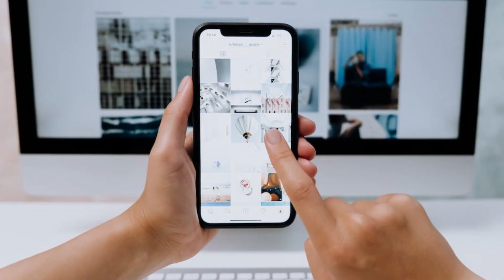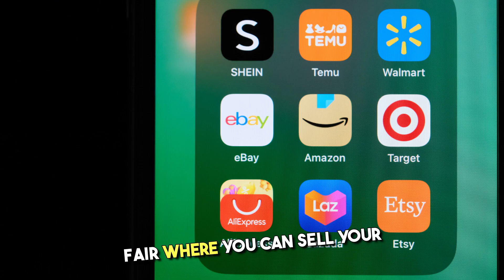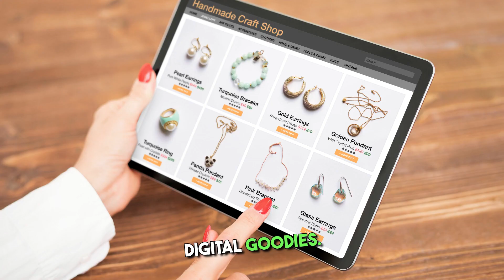5 Easy Ways To Make Money Online 2023 AI Digital Etsy | Unique & Emerging Online Business Ideas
Explore 5 easy and unique ways to make money online in this insightful video. Whether you're looking to start a side hustle or launch a full-time online business, these emerging online business ideas provide a stepping stone to financial freedom. Discover the potential of Online Experiences Hosting, Drop Servicing, Microservices Arbitrage, Social Media Reselling, and Digital Product Selling. Dive into platforms like Airbnb Experiences, Fiverr, Etsy, and more to kickstart your online entrepreneurial journey.

🔹 Online Experiences Hosting: Share your passions and skills with the world through virtual classes and workshops.
🔹 Microservices Arbitrage: Act as the middleman for small tasks and earn by bridging the gap.
🔹 Social Media Reselling: Monetize your social media platforms by promoting brands and products you love.
🔹 Digital Product Selling: Create and sell digital assets like e-books, printables, and more to a global audience.

🚀 Platforms Discussed:

Airbnb Experiences, ClassBento, Outschool
Fiverr, Upwork, Freelancer
JoinBrands, Brandbassador, AspireIQ
Etsy, Gumroad, Creative Market
💡 Dive into the world of online business and discover the right path for your entrepreneurial ambitions.

🔗 Links:
eRank: eRank.com
Canva: Canva.com